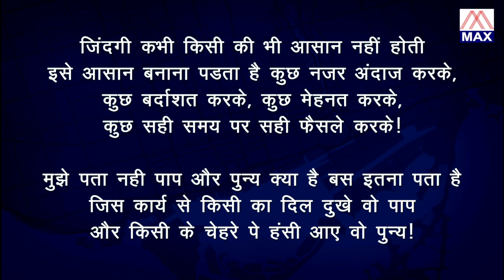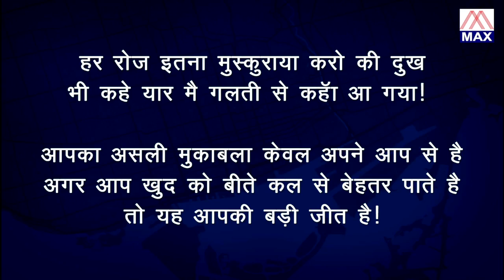Apno Se Jitna Bhi Jhagra Ho Jai Par Usse Chorha Nahi Jata # Anmol Vachan Vol-82 # Gobind Bathari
# Title :- Anmol Vachan Vol-82
# Language :-  Hindi                                                                                                                                # Naretted By :- Gobind Bathari,Virender Negi Rahi                                                                                                                                        # Lyrics :-  Amar Vani                                                                                                                                        # Music :- Virender Negi Rahi                                                                                                                                                                                                                                                                                  # Re Recorded By :- Rama Studio                                                                                                                         # Produced By :-Rajesh Ajmani -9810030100